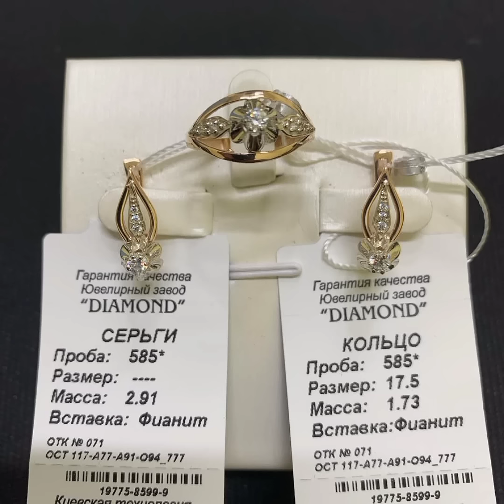TASHKENT ONLINE GOLD JEWELRY TRADE. GOLD PRICES. latest prices